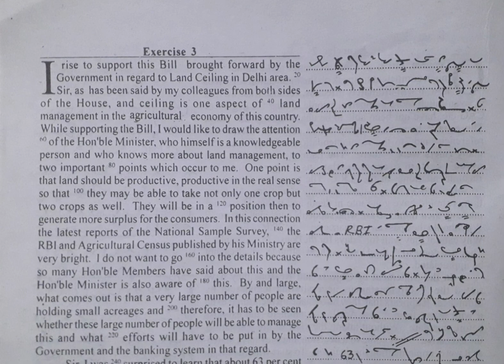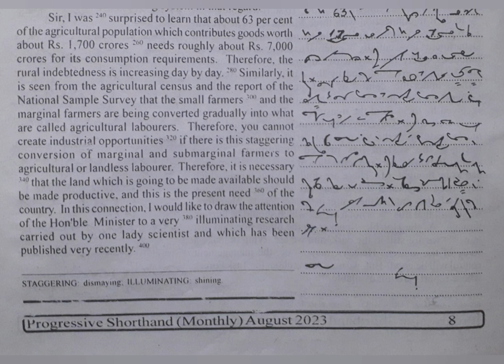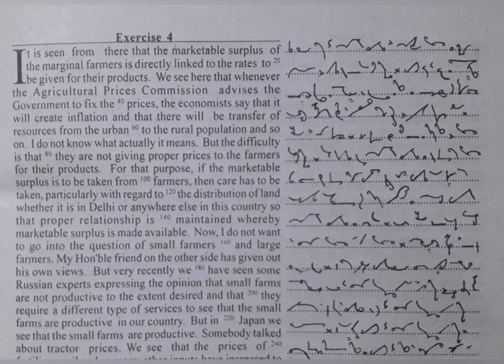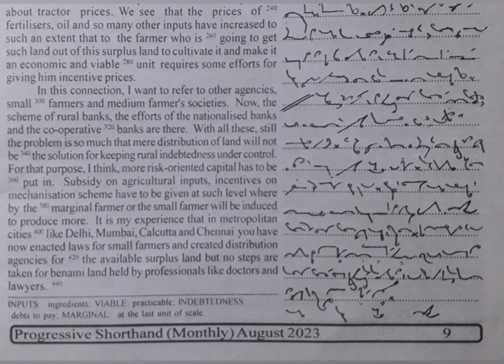100 WPM | Exercise No.3&4 | English Shorthand | Progressive Magazine (August 2023)